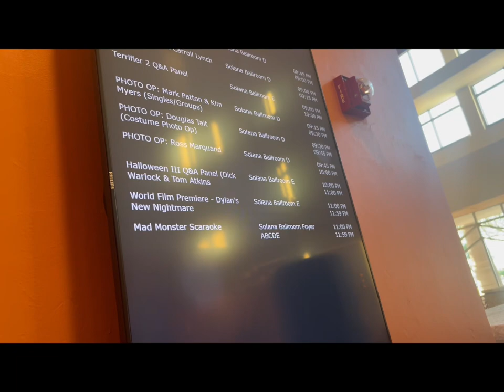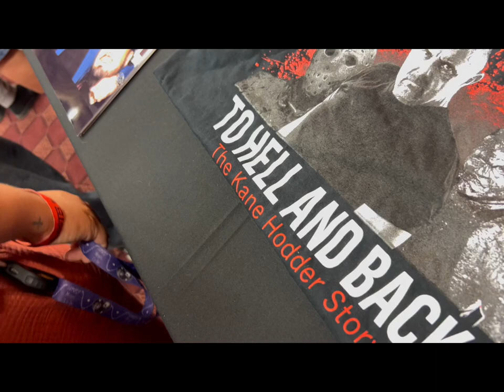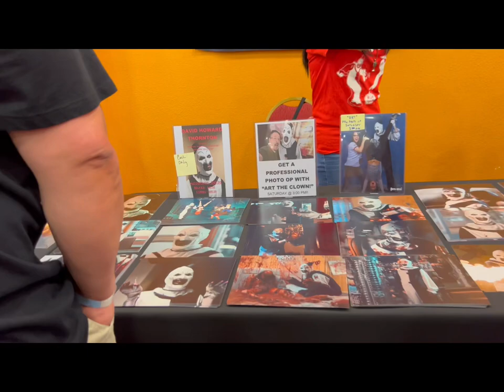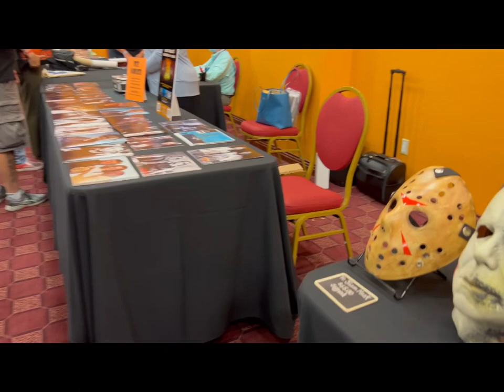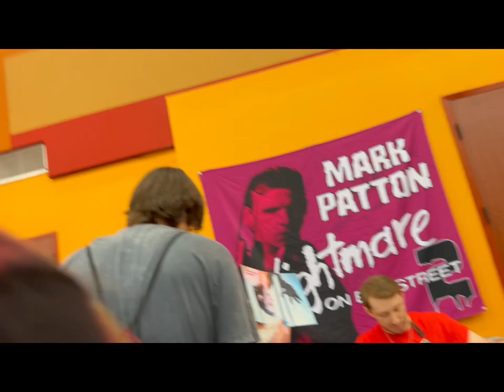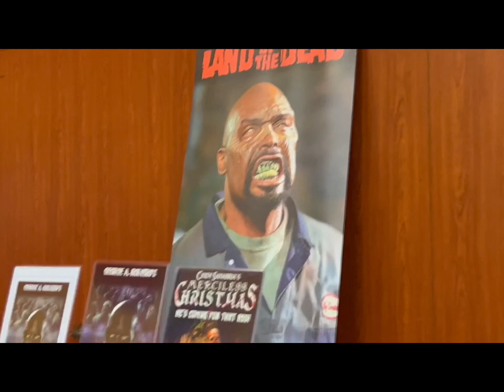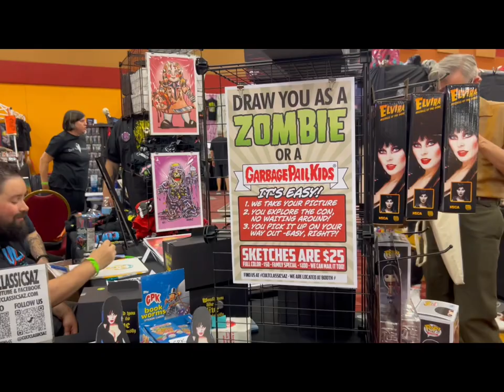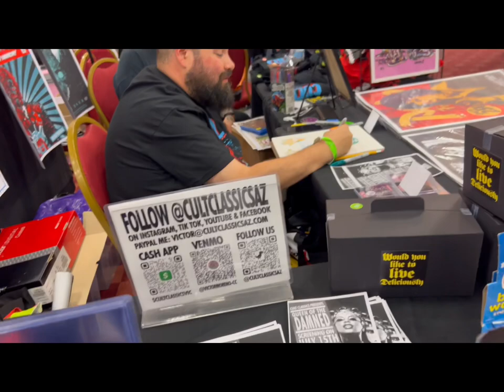Time to reveal the Mask!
Monster Party in Glendale AZ. It was fun our first time attending one of these event.
Vlog #20